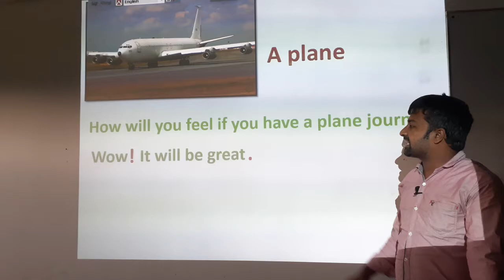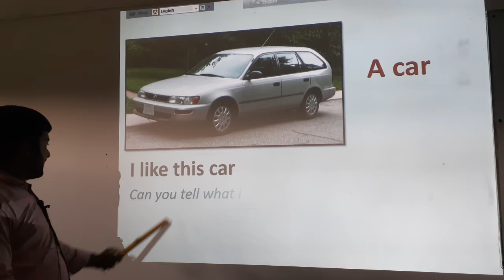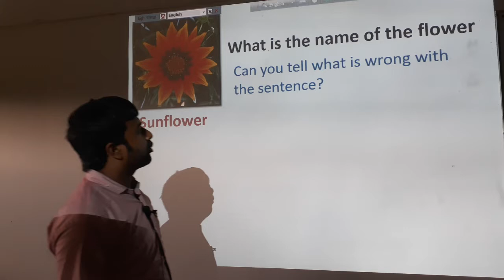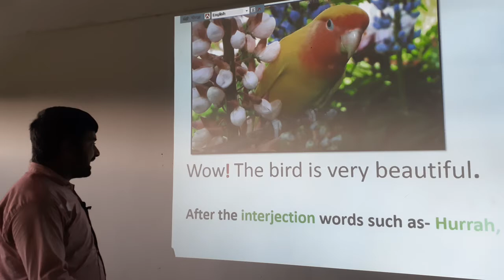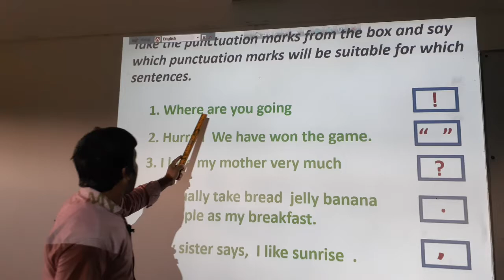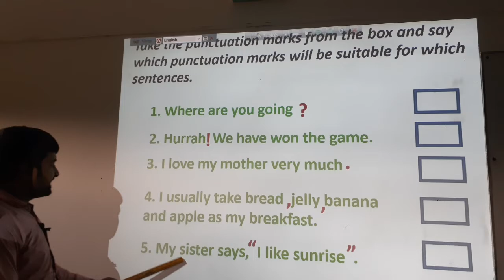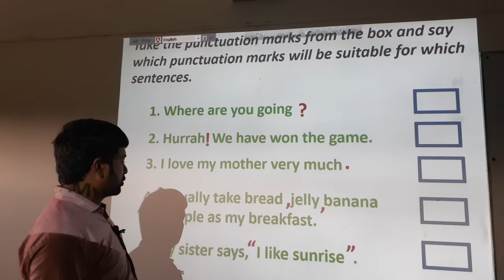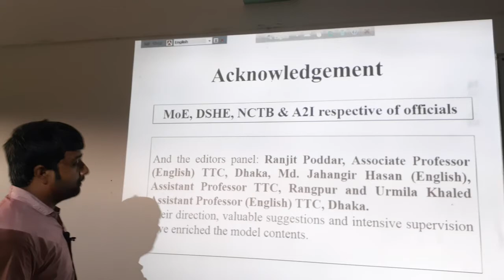Shahin Reja,Mirgonj Dwi-Pakshik High School.Class:Seven.Sub:English.